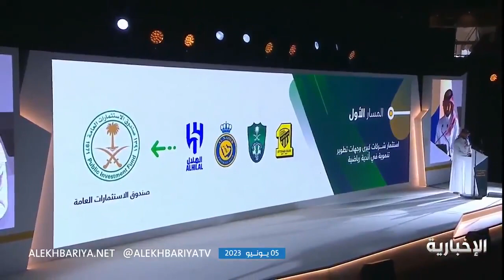الإعلان عن نقل ملكية أندية الهلال و النصر و الاتحاد و الأهلي إلى صندوق الاستثمارات العامة